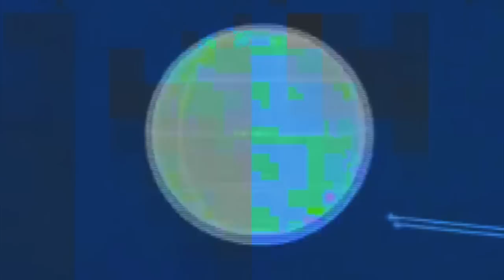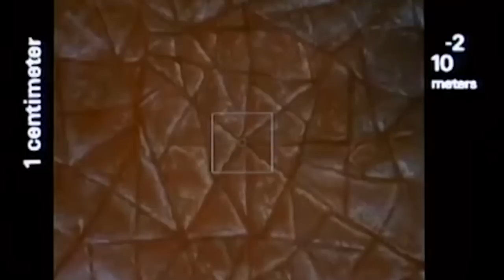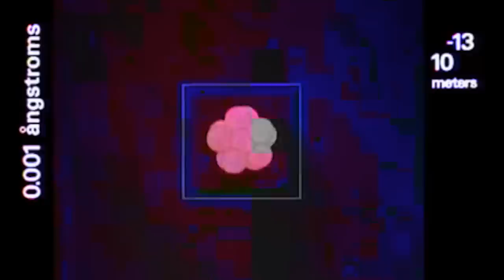Freddie Norwood 'Night Owl' (Tsuba)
We are proud to present a 4 track EP of contrasting house grooves from Freddie Norwood, one of the leading lights of Adelaide’s burgeoning house scene who has previously released on the respected Untzz imprint.

DJ Support from Larry Heard , Roman Fluegel, Kai Alce, Cottam,
Catz N' Dogz, Huxley, Gerd, Fantastic Man, Mr G, Jimpster
& 6th Borough Project.

VIDEO CREDIT:

A High Viz Productions & Illusory collaboration.